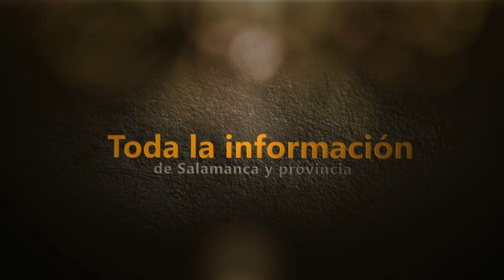Primer encierro de Barruecopardo con novillos de Valrubio y Valdeflores